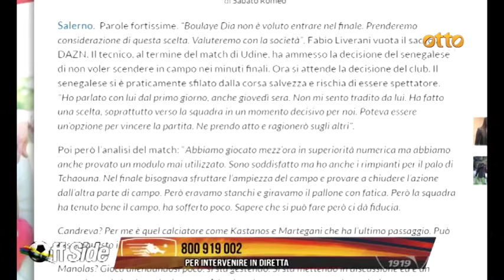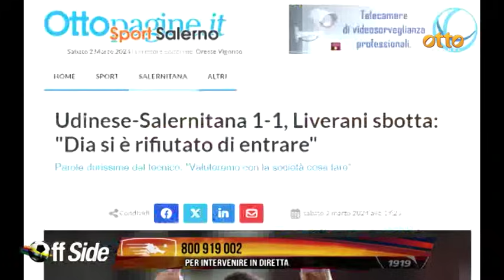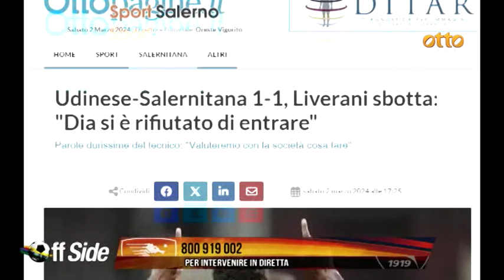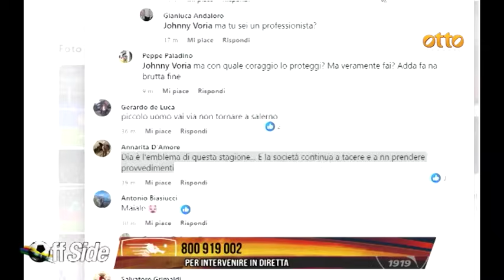Off Side Udinese-Salernitana, le interviste ai protagonisti